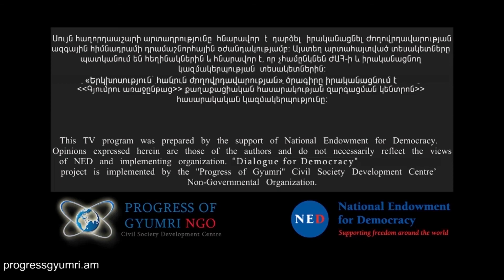Երկխոսություն՝հանուն ժողովրդավարության /Dialogue for Democracy 04.12.2017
Գյումրի համայնքի բյուջեի, քաղաքին տրվող դոտացիայի, այն ավելացնելու ավագանու ուղերձ-առաջարկի մասին կխոսեն Գյումրու ավագանու անդամներ Սուսաննա Աստոյանը՝ ԲՀԿ խմբակցությունից և Արման Գրիգորյանը՝ ԳԱԼԱ խմբակցությունից: